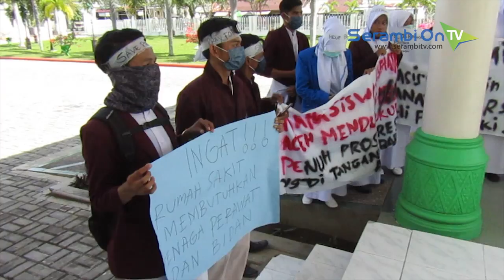Bela Honorer Berstatus Tersangka, Mahasiswa Minta Manajemen RSUD Cut Nyak Dhien Bertanggung Jawab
SERAMBITV.COM, MEULABOH - Puluhan mahasiswa keperawatan dan kebidanan di Aceh Barat, melancarkan aksi demo di RSUD Cut Nyak Dhien Meulaboh, Kamis (24/1/2019).

Dengan meneriakan yel yel menyampaikan sejumlah tuntutan, mereka meminta pihak RSUD harus bertanggung jawab terhadap dua honorer yang kini jadi tersangka.

Demo tersebut turut ikut serta keluarga dua honorer dan merupakan aksi kedua setelah pada Senin lalu dilancarkan perawat dan bidan dari rumah sakit tersebut yang meneriakan tuntutan yang sama.

Selain di RSUD Cut Nyak Dhien, aksi serupa juga dilanjutkan ke kantor bupati Aceh Barat untuk meminta bupati mengevaluasi kinerja rumah sakit, sehingga ke depan tidak ada lagi honorer yang menjadi korban ketidakadilan.